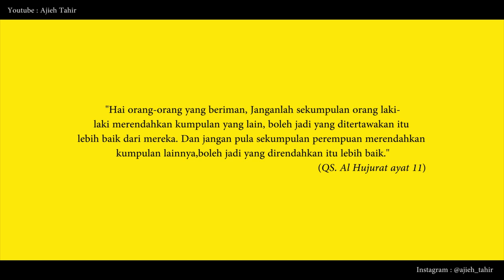INSAFNYA SEORANG PONDAN ( tapi )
Cerita ini rekaan semata-mata tiada kena mengena yang hidup atupun telah meninggal dunia. Hanya untuk dijadikan pengajaran dan tauladan.

Talent : @araifaharun99 @amira.aazmi @shaffat96 @cikyxyx
zariff @ajieh_tahir